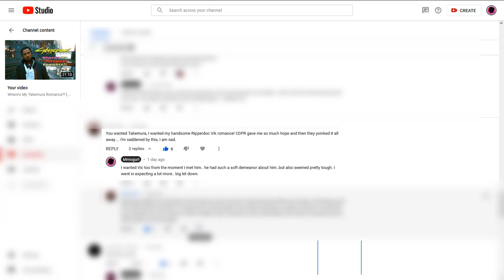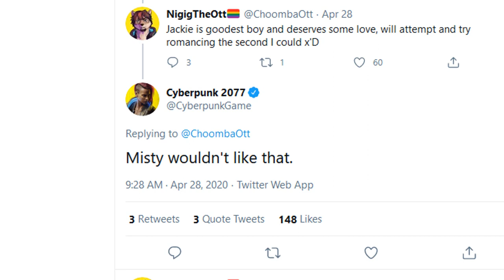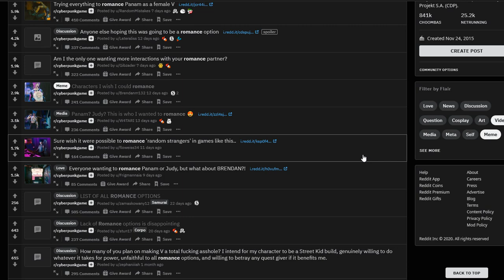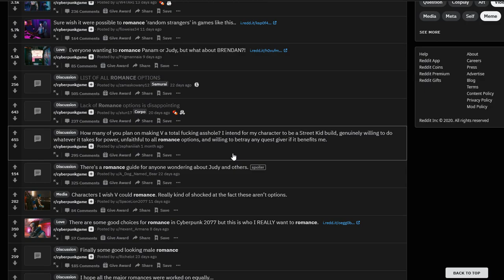Much Left To Be Desired From Cyberpunk Romance Options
My female V is just not satisfied with River.. Let's get the romance expansion going CDPR!